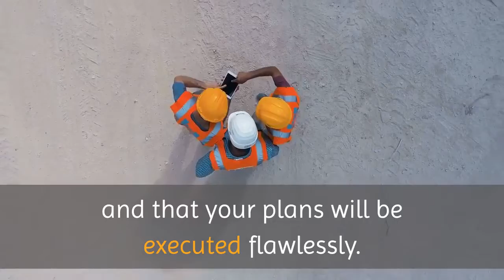Construction Services Midlothian | C D Neal Construction LLC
C D Neal Construction LLC

4540 Stonewood Cir, Midlothian, Texas 76065

There's only one chance to get your Midlothian construction project done right. With C D Neal Construction LLC by your side, you'll have no doubt that your valued contracting work is in the right pair of hands and that your plans will be executed flawlessly. Available for design and build, general contracting, pre-construction, project management, and construction management services, we're ready to serve.